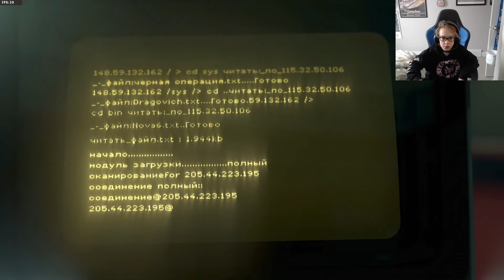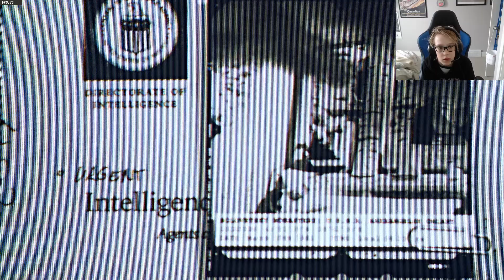Call of Duty Black Ops Cold War Campaign Part 4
Hi this is my playthrough of the COD Black Ops Cold War Capmaign.  This is Part 4 a multipart series playing through the entire campaign.  Hope you enjoy it.